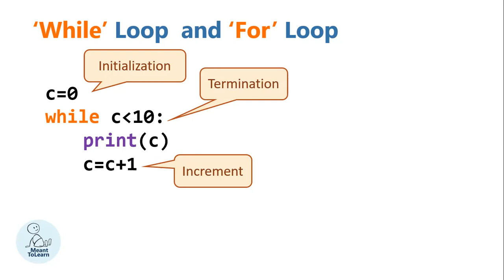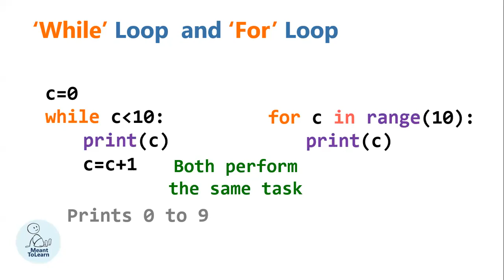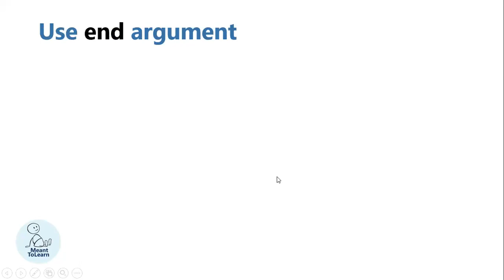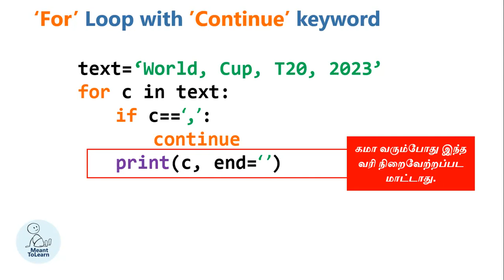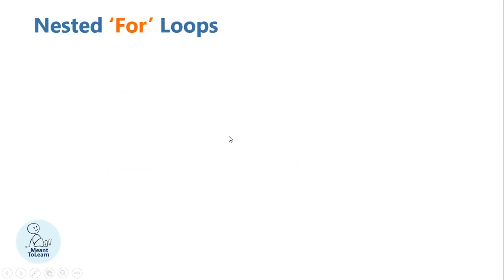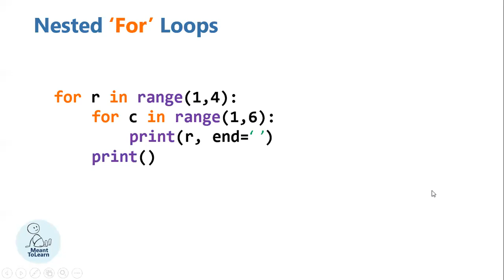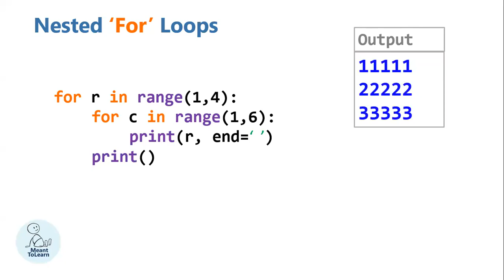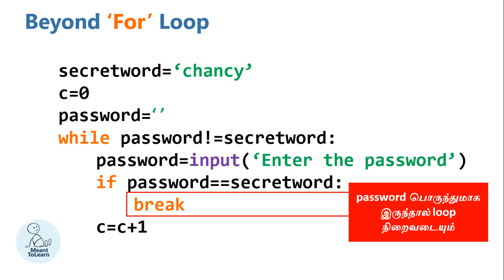For control statement in Python | எளிய விளக்கம் | While vs For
Python statementகளை தானாகவே மீண்டும் மீண்டும் செயற்படுத்தச் செய்வது எப்படி?
ஒரு loopஇற்குள் இன்னொரு loop வரச் செய்வது எப்படி?
For loopஇற்குள் Continue மற்றும் Break keywordகளை ஏன் பயன்படுத்தவேண்டும்? எப்படி பயன்படுத்துவது?
Range function எப்படி பயன்படுத்துவது? end argument ஏன் பயன்படுத்த வேண்டும்? Limitation of For Loop

Recommended for G.C.E. (A/L) ICT Students